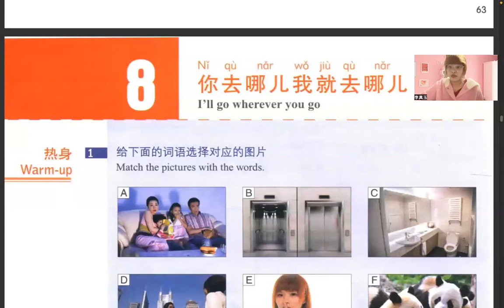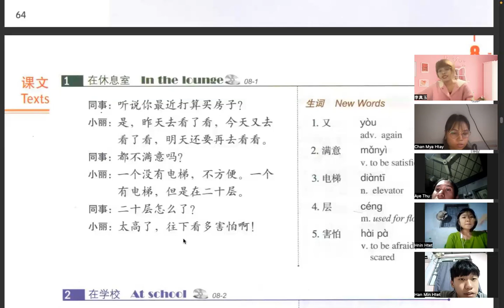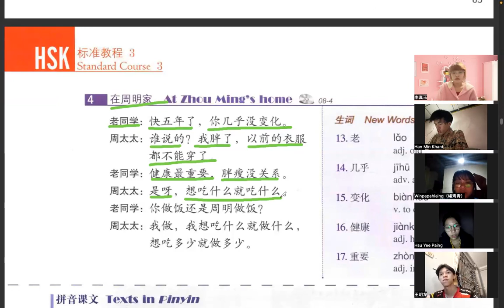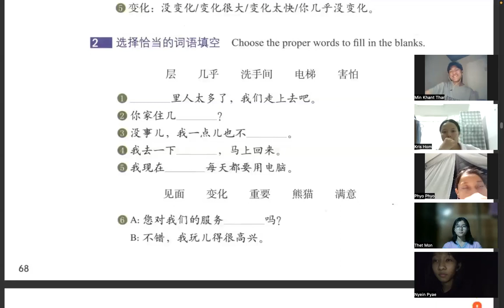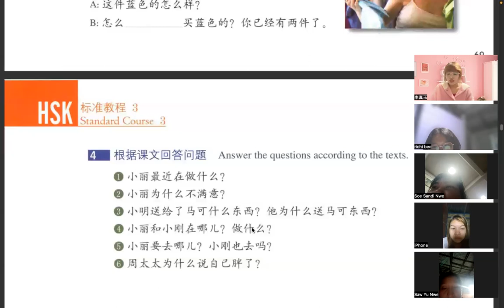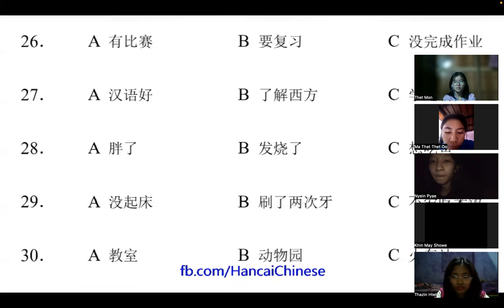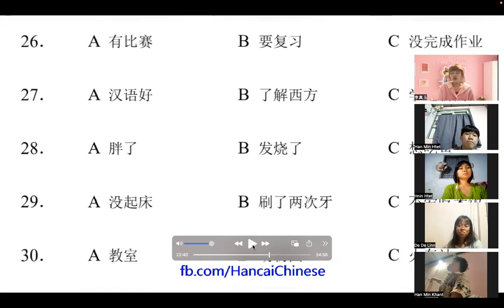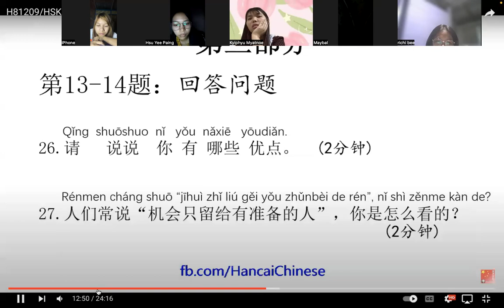Hsk3(Wed&Thurs) 9:30 PM